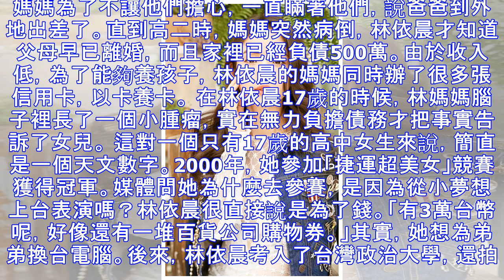16歲負債千萬、為母還債，26歲卻罹患腦瘤,林依晨：我生命中的許多禮物，都是我討厭的事給我的